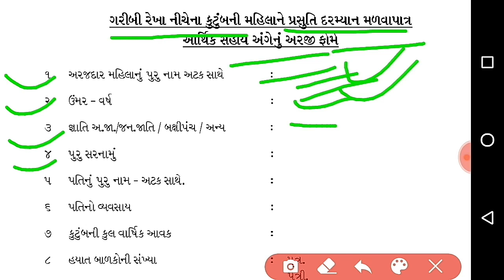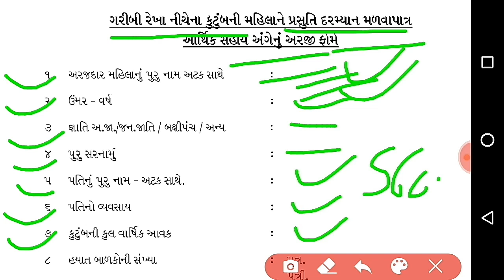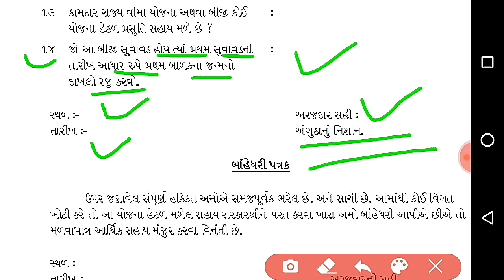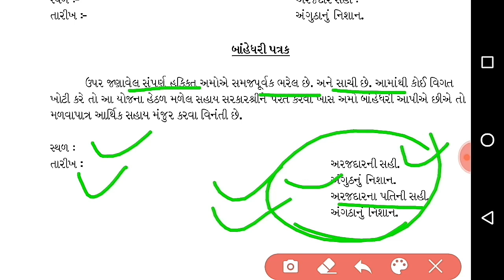મહિલા પ્રસુતિ માટે આર્થિક સહાય નું ફોર્મ કેવી રીતે ભરવું ?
1) How to fill મહિલા પ્રસુતિ યોજના અંગેનો દાખલા નું Certificate
2) મહિલા પ્રસુતિ યોજના અંગેનો દાખલા નું ફોર્મ કેવી રીતે ભરવું
3) મહિલા પ્રસુતિ યોજના અંગેનો દાખલા માટે ના આધાર પુરાવા
4) મહિલા પ્રસુતિ યોજના અંગેનો દાખલો ક્યાંથી કઢાવવો
5) મહિલા પ્રસુતિ યોજના અંગેનો દાખલા નું Certificate
6) મહિલા પ્રસુતિ યોજના અંગેનો દાખલો ઓનલાઈન કેવી રીતે કઢાવવો
7) મહિલા પ્રસુતિ યોજના અંગેનો દાખલો 2020
8) મહિલા પ્રસુતિ યોજના અંગેનો દાખલો 2019